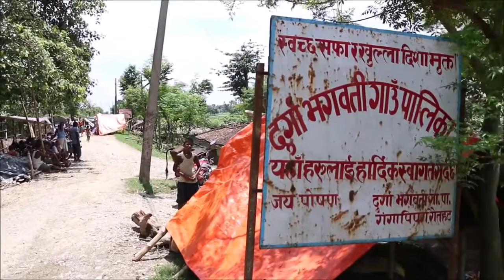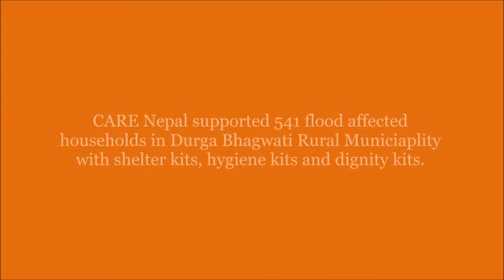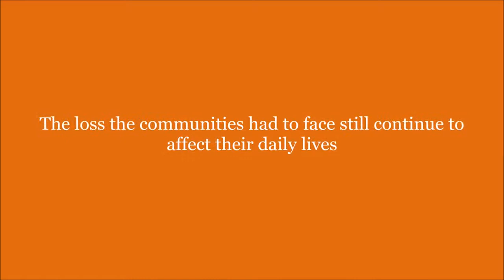You can walk around the village and see the intensity of destruction The ro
In the highly flood affected community Badharawa of Durgabhagawati Rural Municipality of Rautahat district, relief items were distributed.